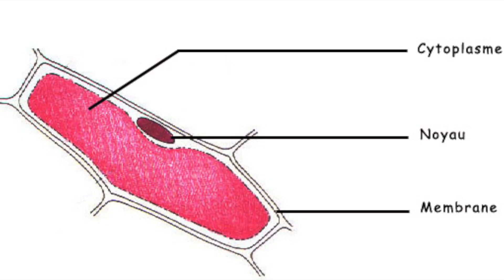[Aji nsewlek]: لماذا البصل يبكينا؟ EP 29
Pourquoi les oignons font-ils pleurer ?
لماذا البصل يبكينا؟

"Mehdi d'Aji nselwek."

Artiste : __url_artiste__